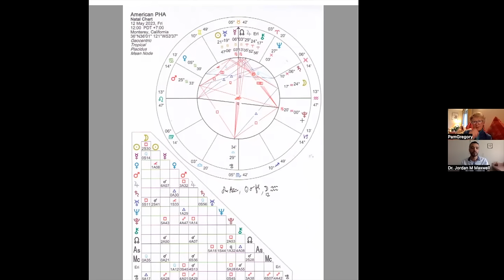Conversation with Dr Jordan Maxwell about the American PHA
Here's a rich conversation with Dr Jordan Maxwell about the American People's Health Alliance, the astrology of that, and how astrology also links to health.